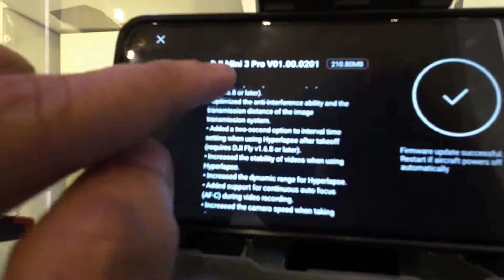Paano nga ba paganahin si Mini3 pro RC (Tagalog)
puwede kayo bumisita sa Store ko sa Sm north Edsa ❤️🎉